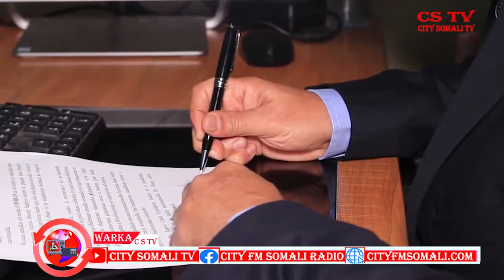CSTV SII HAYAHA WASIIRKA GARGAARKA OO KA WARAMAY XAALADA BANIADANNIMO EE DALKA SOOMAALIYA CUMAR